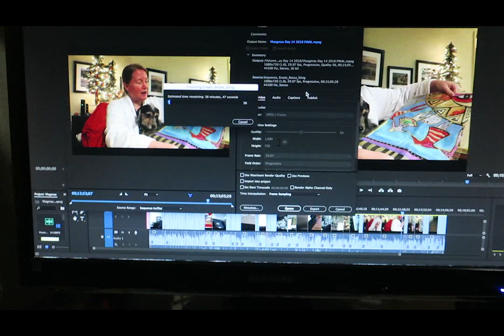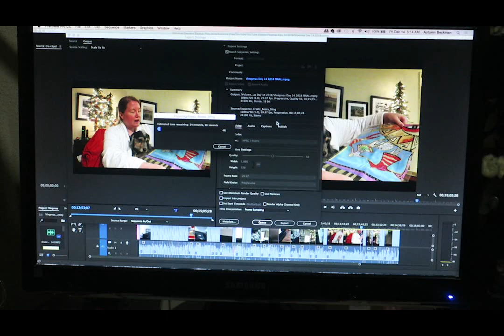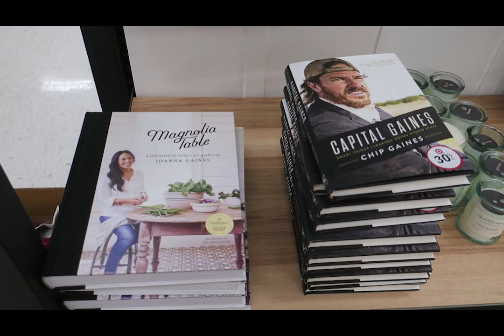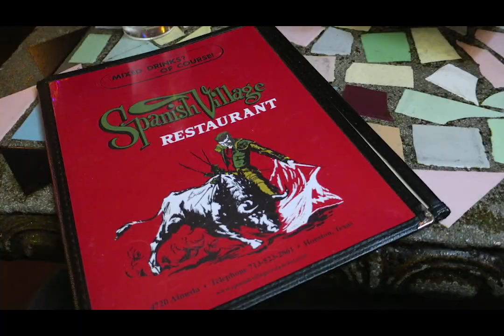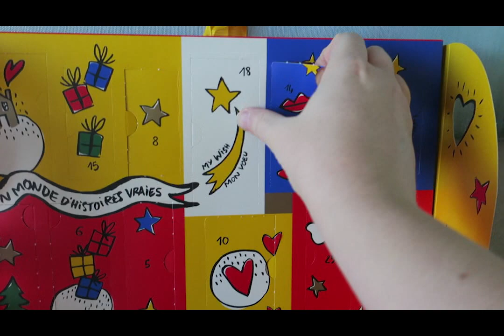VLOGMAS Day 15: I'm So Sorry!!! || Autumn Beckman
VLOGMAS 2018 Day 15: I'm So Sorry!!! || Autumn Beckman

Are you into planners/agendas? Check out the Chanel inspired agenda by Cloth & Paper:

Canon 70D

Canon G9X

Please click the LIKE button if you liked this video, the SUBSCRIBE button if you would like to see more of my videos, and the BELL button to be notified when I upload a new video.

Please send mail to:
Autumn Beckman